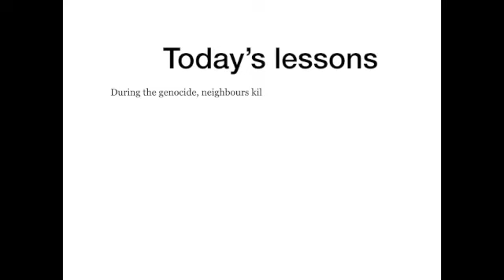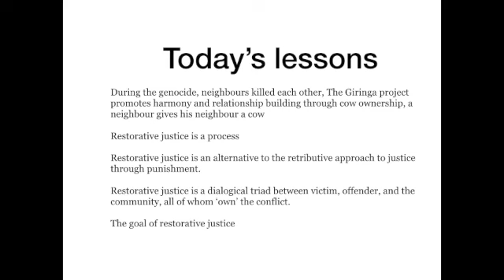My Journey To Rwanda - Part 2 of 3 (Exploring Kigali)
Rwanda Travel diaries. This is Part 2 of  3  This video focuses my research on economic empowerment at grassroot level. I visit an african culture market as well as a local smal scale farm project. Music: African Tribal Music & African Melodies